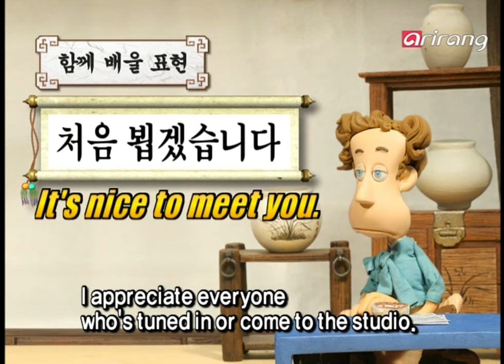Homey Korean (English) Ep09 Fashion & Clothes (Size/Colour)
Fashion & Clothes (Size/Colour)
Learning phrase
- It's a bit small.
- It's a bit big.

Arari Show phrase
Division - Panmoonjum
- Glad to meet you.

9 패션 & 옷 (사이즈/색깔)
학습구문
좀 작아요. / 좀 커요.

아라리 쇼 구문
분단 현실 - 판문점
- 반갑습니다.
- 처음 뵙겠습니다.

时装 & 衣服 ( 大小 / 颜色 )
句型学习
有点小/有点大

阿拉里秀 句型
韩半岛南北分割见证 -- 板门店
- 欢迎
- 初次见面。

Moda y ropas (Talla/Colores)
Learning phrase
- Un poco pequeño.
- Un poco grande.

Arari Show phrase
División de la península coreana.
-Placer en conocerte.
-Encantado.

ファッション&服(サイズ/ 色)
学習構文
- 少し小さいです。/少し大きいです。

アラリショー構文
分断の現実- 板門店
- 会えてうれしいです。
- 始めまして。